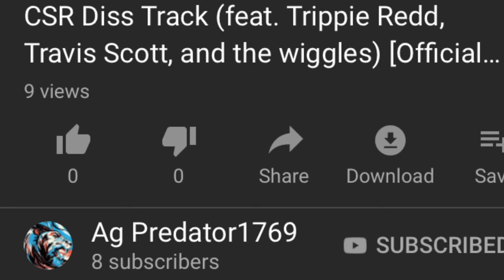AGvsCSR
MrXRabi

ITS GETTIN TENSE!